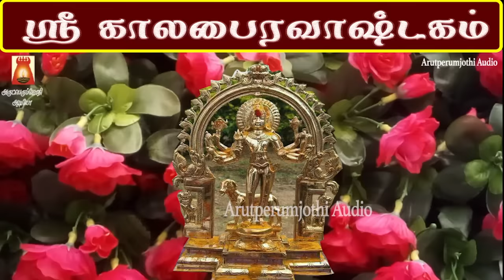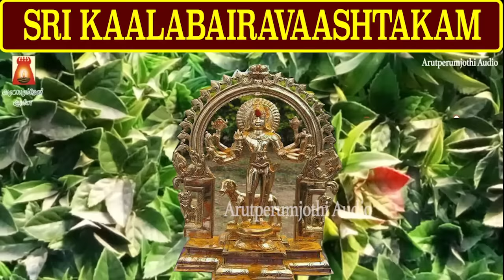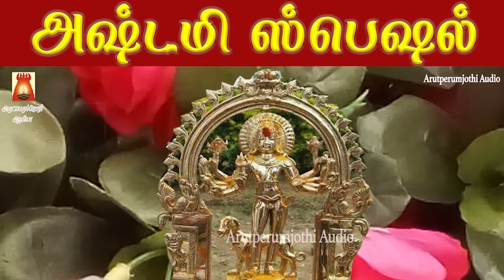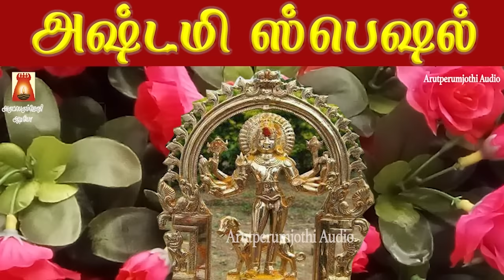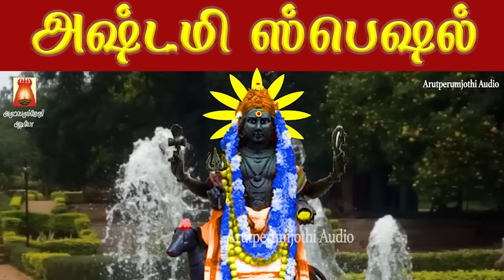KAALABAIRAVASHTAKAM | कालभैरवर | KAALABAIRAVAR TAMIL DEVOTIONAL SONG |BAKTHIPAADAL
அஷ்டமி ஸ்பெஷல் | காலபைரவாஷ்டகம் | காலபைரவர் கவசம் |
அஷ்டமி அன்று காலபைரவரை வணங்கி பாதம் தொட்டு பணிவோம்
Sung By                       Rahul K Raveendran,Bhavadhaarini Anantaraman
Lyric By                        Traditional,Hamsa